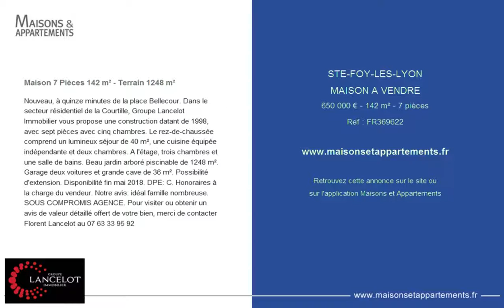STE-FOY-LES-LYON - MAISON A VENDRE - 650 000 € - 142 m² - 7 pièces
Référence : FR369622

Maison 7 Pièces 142 m² - Terrain 1248 m²
Nouveau, à quinze minutes de la place Bellecour. Dans le secteur résidentiel de la Courtille, Groupe Lancelot Immobilier vous propose une construction datant de 1998, avec sept pièces avec cinq chambres. Le rez-de-chaussée comprend un lumineux séjour de 40 m², une cuisine équipée indépendante et deux chambres. A l'étage, trois chambres et une salle de bains. Beau jardin arboré piscinable de 1248 m². Garage deux voitures et grande cave de 36 m². Possibilité d'extension. Disponibilité fin mai 2018. DPE: C. Honoraires à la charge du vendeur. Notre avis: idéal famille nombreuse. SOUS COMPROMIS AGENCE. Pour visiter ou obtenir un avis de valeur détaillé offert de votre bien, merci de contacter Florent Lancelot au 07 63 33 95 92

Cette annonce vous est proposée par l'agence GROUPE LANCELOT IMMOBILIER